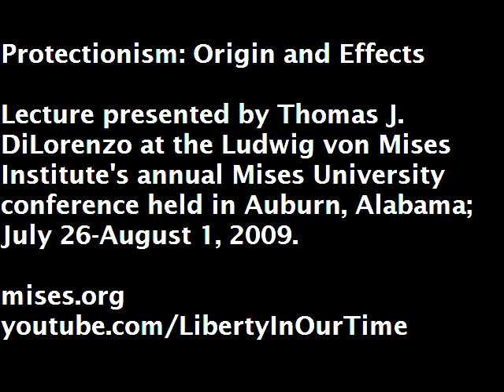Protectionism: Origin and Effects | Thomas J. DiLorenzo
Lecture presented by Thomas J. DiLorenzo at the Ludwig von Mises Institute's 2009 Mises University conference, held at the Mises Institute in Auburn, Alabama; July 26-August 1, 2009. Since 1985, this annual conference has been the world's leading instructional program in the Austrian School of economics and is an essential training ground for economists who are looking beyond the mainstream.